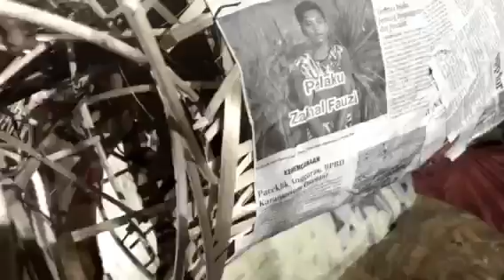Ogoh2 ST GIRI MULYA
Caka 1941 banjar gunung siku belayu